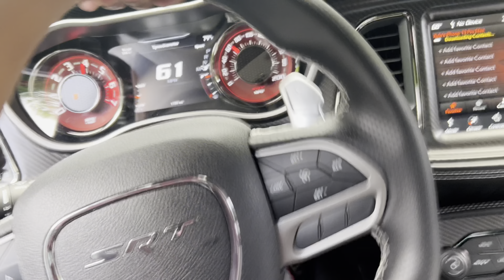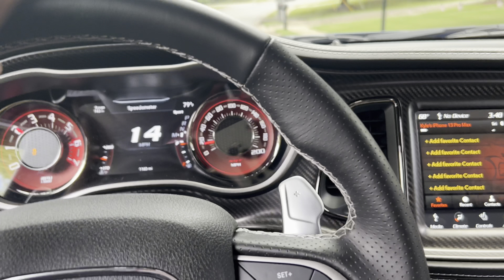MUFFLER DELETE ON MY 2022 CHALLENGER HELLCAT WIDEBODY!!!(EXTREMELY LOUD)!!! PLUS FULL CAR DETAIL!!!